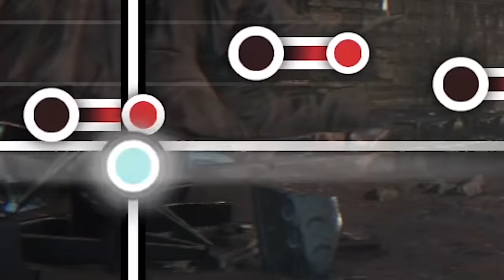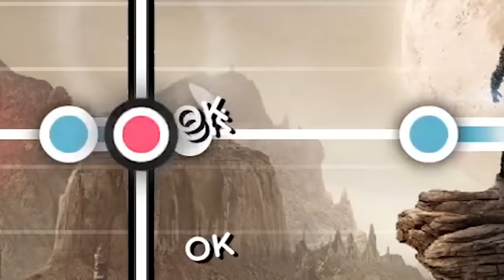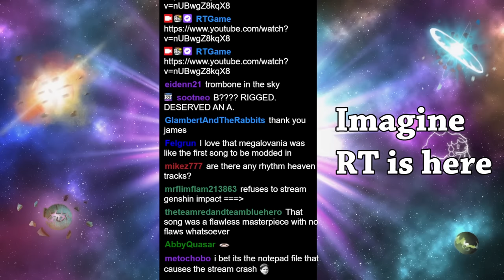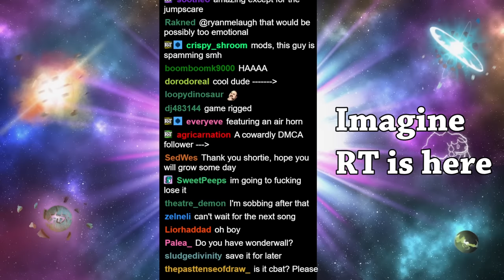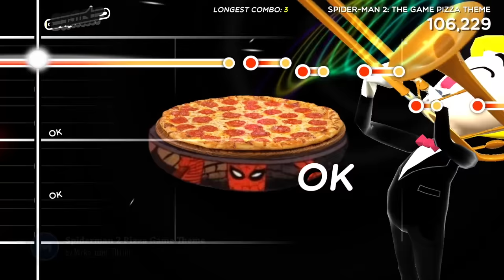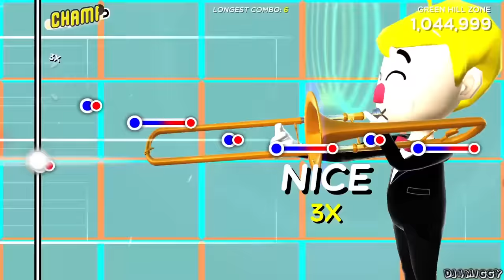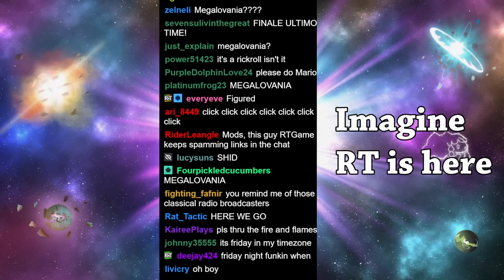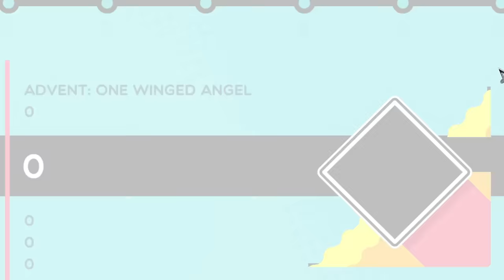Trombone Champ has Amazing Custom Song Mods Now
The Trombone Champ Modding Community is insane. We have custom charts now